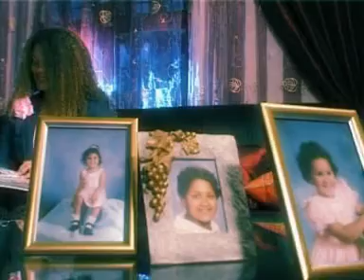Children Songs Earth so Blue